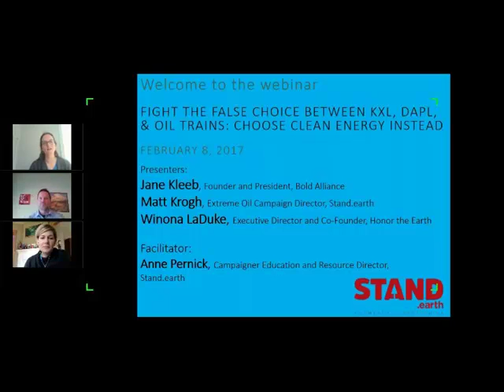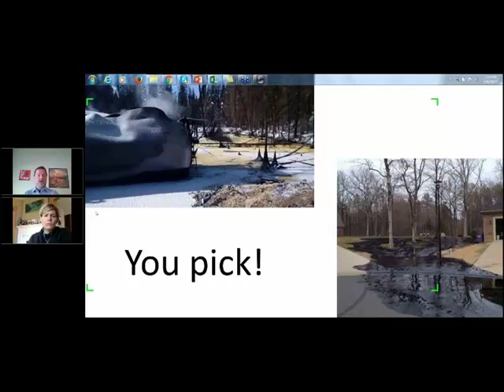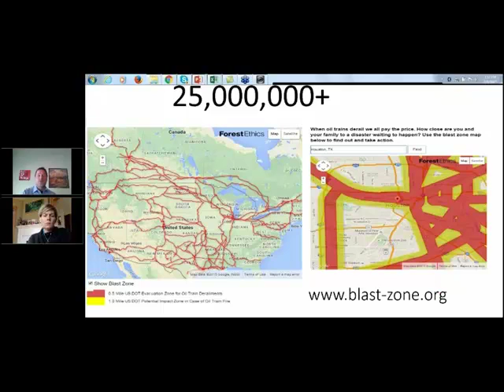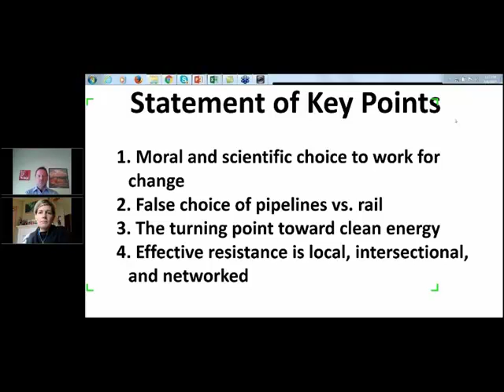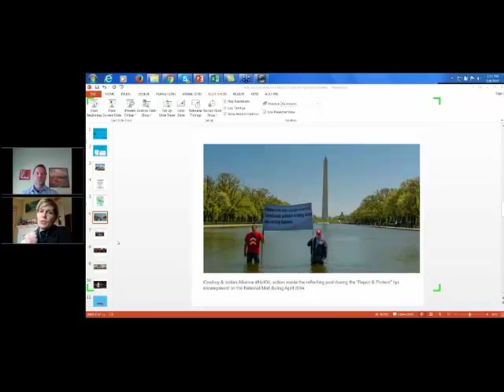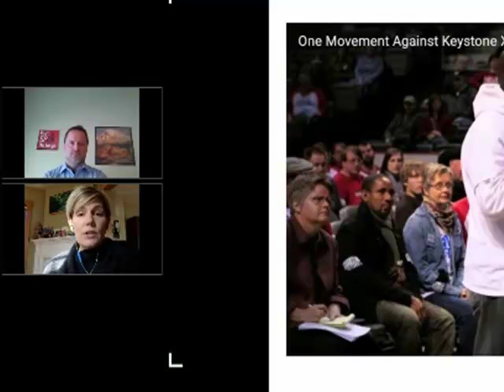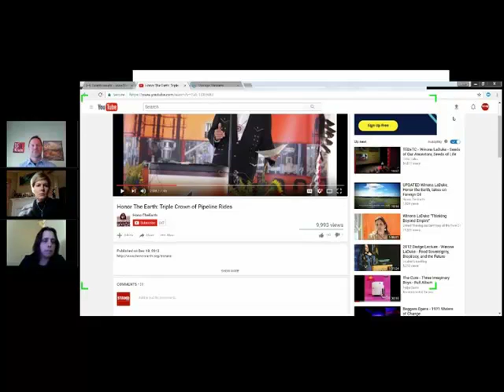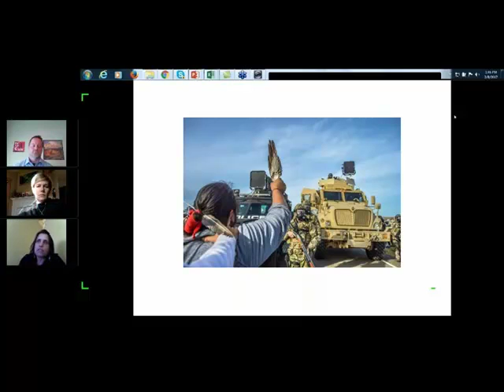Fight the False Choice w/ Winona LaDuke, Jane Kleeb and Matt Krogh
On February 8th, Winona LaDuke of Honor the Earth, Jane Kleeb of Bold Alliance, and Matt Krogh of Stand.earth spoke with us about how Indigenous leaders, community activists, and NGO allies are saying no to both pipelines and oil trains.

Did you know Stand.earth offers webinars to give campaigners, citizen activists, allies, and supporters more opportunities to share key information about campaign issues, learn lessons from each others' work, and build skills? These webinars are free, open to the public, and recorded for our youtube channel. Check out past recordings and join us